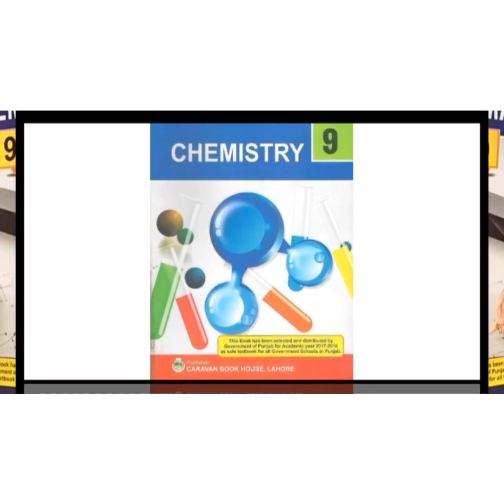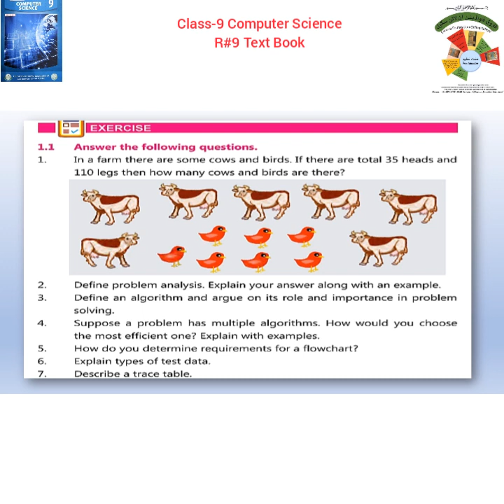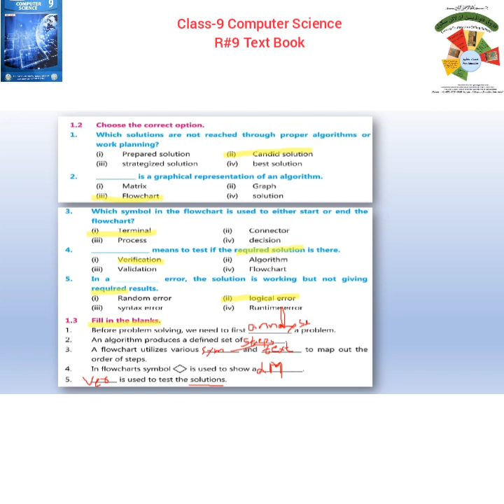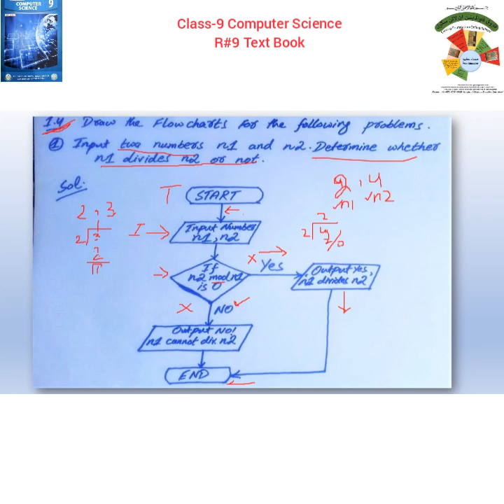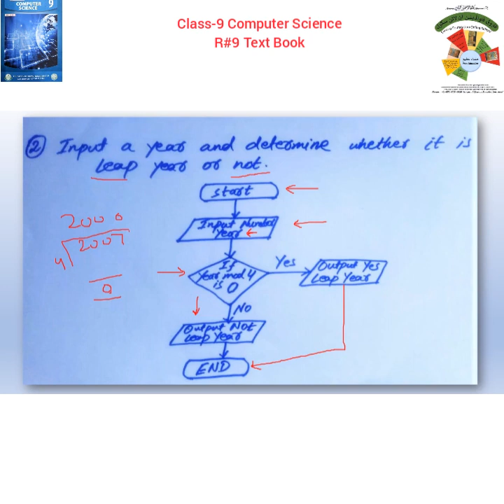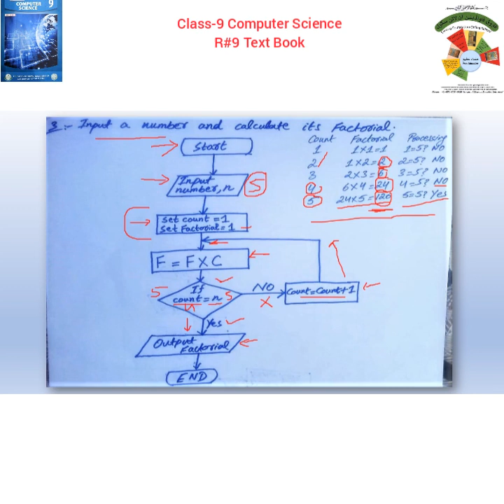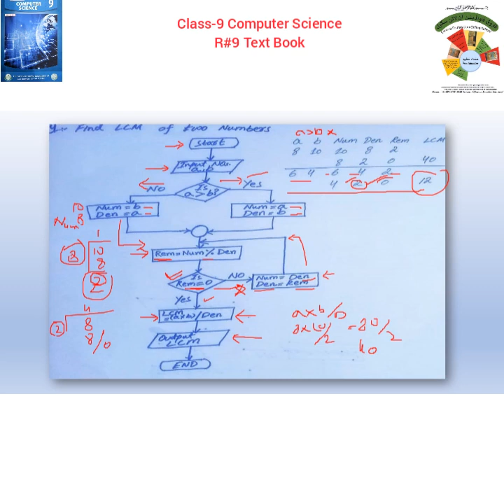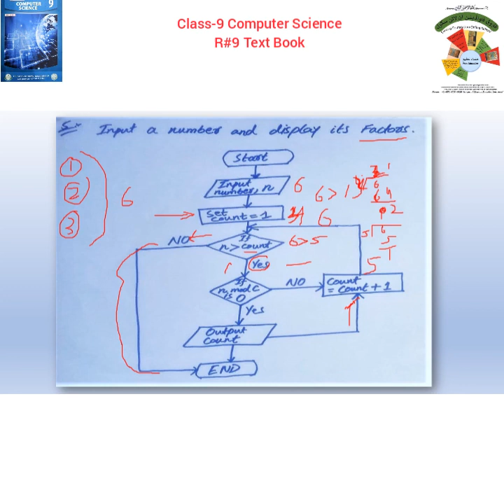R#9|COMPLETE EXERCISE|CLASS 9 COMPUTER|UNIT#1|FAROOQ FOUNDATION ONLINE SCHOOL